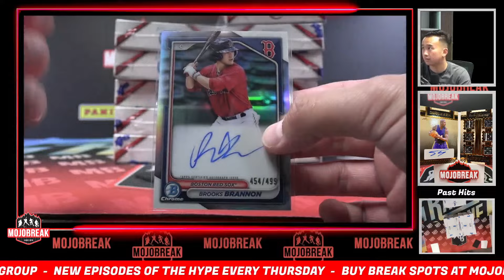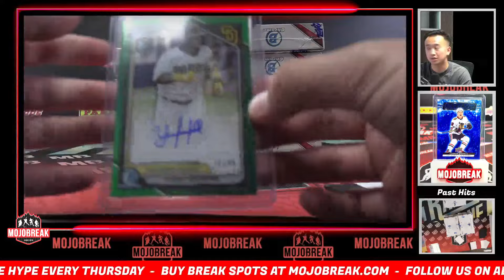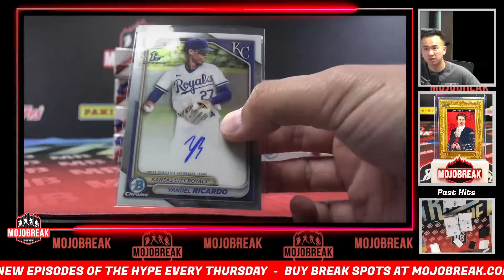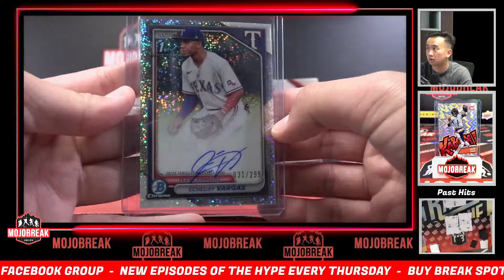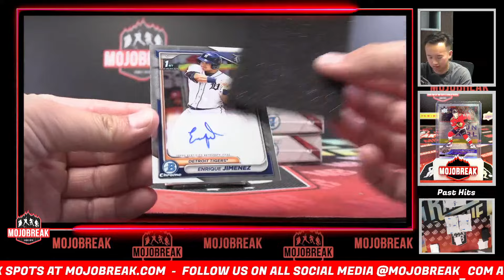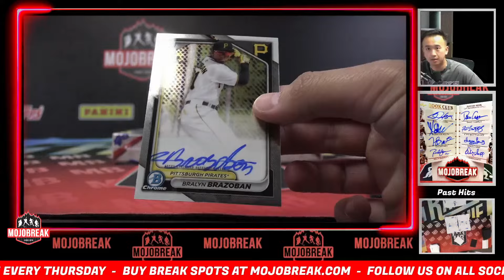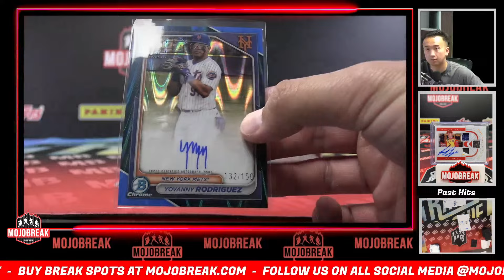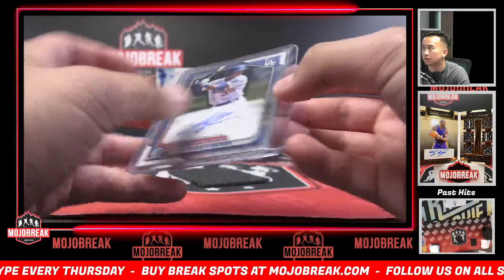Pick Your Team #11 - 2024 Bowman Chrome Baseball HTA Choice 12 Box Case - 9.17.24